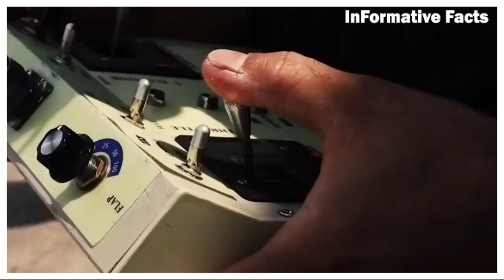ইরানের ভয়ংকর ড্রোন উন্মোচন, ইসরায়েলকে হাত কেটে ফেলার হুমকি । 'Mohajer-10' drone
যুক্তরাষ্ট্র এবং তার পশ্চিমা মিত্রদের নিষেধাজ্ঞাকে পাত্তা না দিয়ে অপ্রতিরোধ্য গতিতে এগিয়ে চলেছে ইরান। গড়ে তুলছে শক্তিশালী সব অত্যাধুনিক অস্ত্রের ভান্ডার । শত্রুপক্ষের লক্ষ্যবস্তুতে নিখুঁত আক্রমণে দক্ষ, সব ড্রোন তৈরির সক্ষমতা এরই মধ্যে দেখিয়েছে তেহরান । তারই ধারাবাহিকতায় আবারো  ভয়ংকর আরো একটি সামরিক ড্রোন মাঠে নামালো মধ্যপ্রাচ্যের দেশ ইরান । জানা গেছে ড্রোনটি দুনিয়া কাঁপানো মোহাজির 6 এর আপডেট ভার্সন। এটির নাম রাখা হয়েছে মুহাজের টেন । মঙ্গলবার প্রতিরক্ষা শিল্প দিবস উপলক্ষে আয়োজিত সব শেষ উদ্ভাবনী গুলোর প্রদর্শনী দেখতে যান প্রেসিডেন্ট ইব্রাহিম রাইসি। সেখানে মহাজের ১০ নামে নতুন এক ড্রোনের  উন্মোচন করেন তিনি । পরে শত্রুদের প্রতি কঠোর হুঁশিয়ারী উচ্চারণ করে তিনি বলেন, ইরানে যে আক্রমণ চালাবে তার হাত কেটে ফেলা হবে ।

ইরানের_আত্যাধুনিক_ড্রোন, Irani Drone, Mohajer 10 Drone of Iran